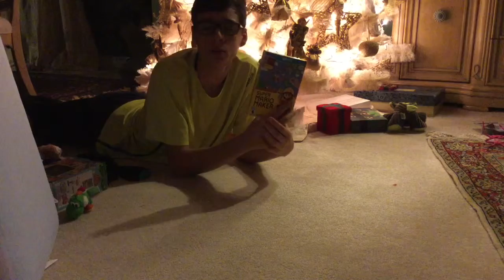Present Haul!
Hey YouTube its Jake here and I am doing a present haul today!

Hmu

Remember I'm not trying to show off to anybody or think that I am better than anyone else...